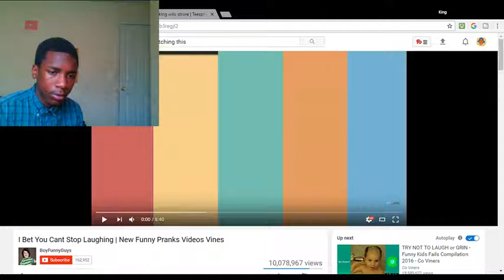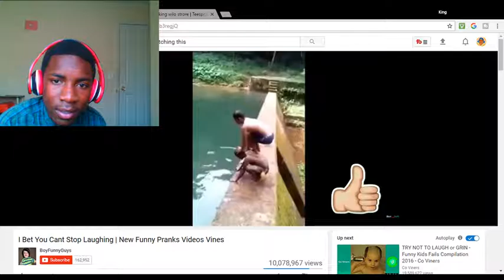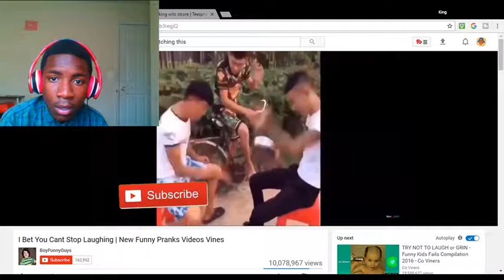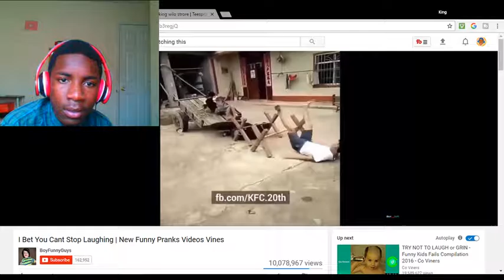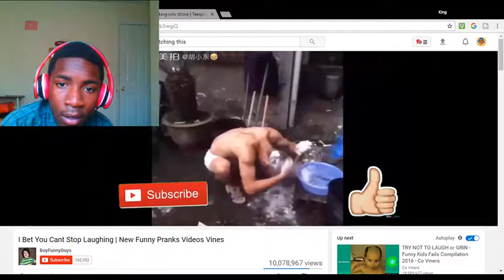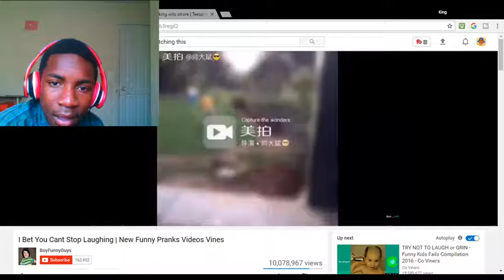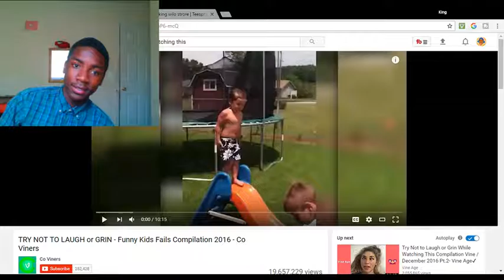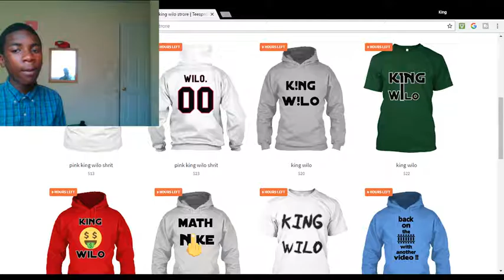I (BET) you wont stop laughing/ pranks and more/ laugh i will give you a(SHOUT OUT)